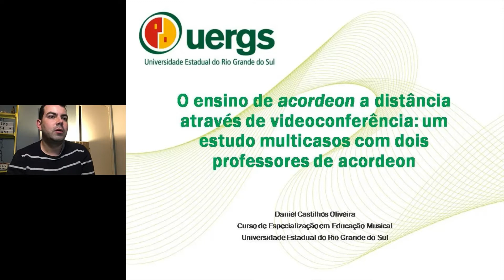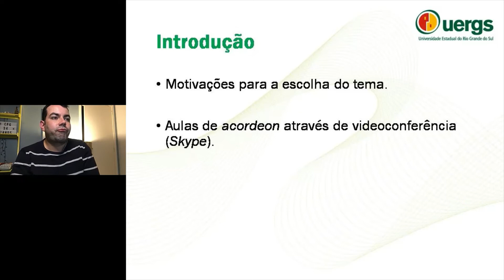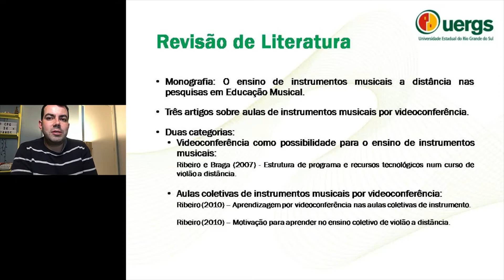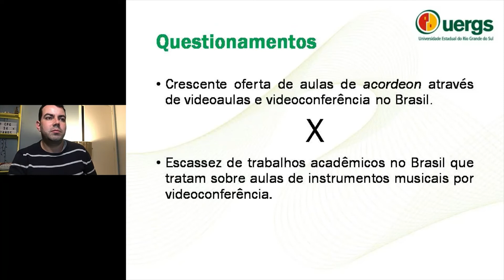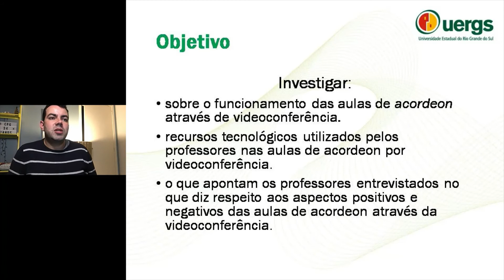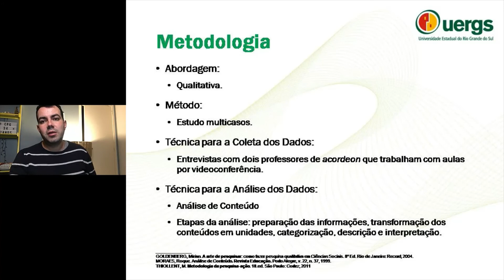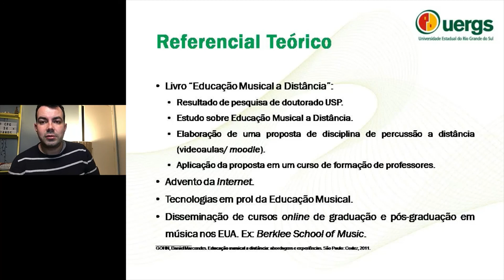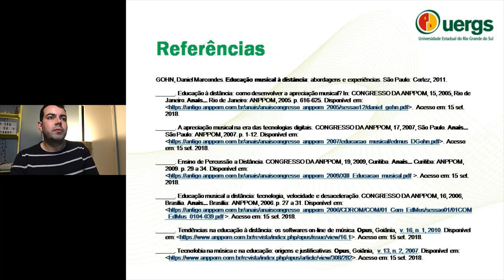Daniel Castilhos Oliveira - Uergs - Brasil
1º Encontro Internacional de Educação Musical PPGED-Uergs
3º Encontro Interinstitucional de Educação Musical UERGS-UEPA
9º Seminário dos Grupos de Pesquisa Uergs-Grupem/Montenegro

Esta atividade faz parte do 1º Encontro Internacional de Educação Musical PPGED-Uergs; 3º Encontro Interinstitucional de Educação Musical UERGS-UEPA; 9º Seminário dos Grupos de Pesquisa Uergs-Grupem/Montenegro. É em evento virtual, on-line, constituído de um conjunto de palestras, comunicações de pesquisa e extensão (em andamento ou finalizadas), com vistas a oportunizar reflexões em torno da Educação Musical no Brasil e no mundo.

Para tanto, conta com a participação de pesquisadores de diversos países, como Alemanha, Chile, Costa Rica, Espanha, Estados Unidos, França e México, além do Brasil.

As ações são veiculadas por meio da plataforma virtual Youtube, e disponibilizada gratuitamente à comunidade científica e ao público interessado em geral, sendo compartilhada em diversas outras plataformas virtuais, principalmente o site “Educação Musical: diferentes tempos e espaços”

O objetivo é veicular os vídeos nos dias 29 e 30 de agosto de 2020, e deixando-os à disposição, procurando atingir o maior número de pessoas que se encontram em suas casas, devido ao COVID-19.

Caso queira se inscrever e receber o certificado de participação, por favor, faça a gentileza de preencher e enviar o Formulário de Inscrição que se encontra no link:

Após, assista às atividades oportunizadas no evento, cuja programação se encontra no site “Educação Musical: diferentes tempos e espaços” e preencha o formulário de participação para cada atividade. Em cada vídeo no Youtube será disponibilizado um formulário.

A seguir, preencha-o e o envie. Assim, sua participação será computada e, posteriormente, seu certificado será enviado por e-mail.